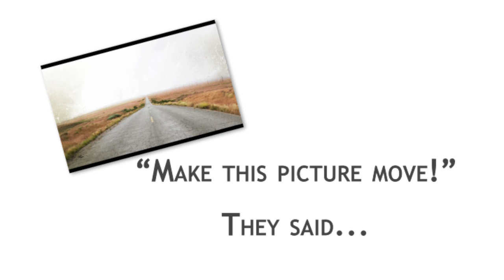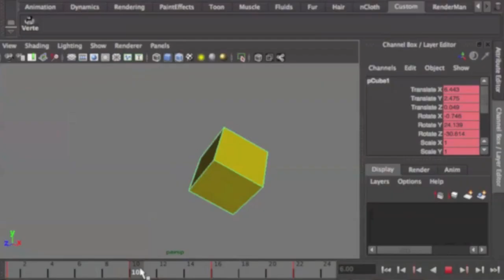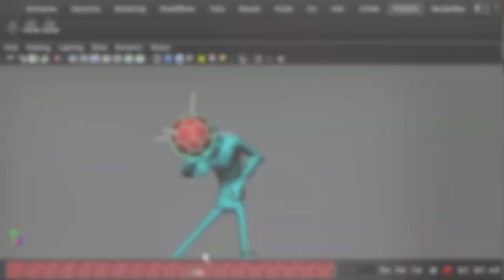Demo_Reel_Nov_2010_Pogo.mov